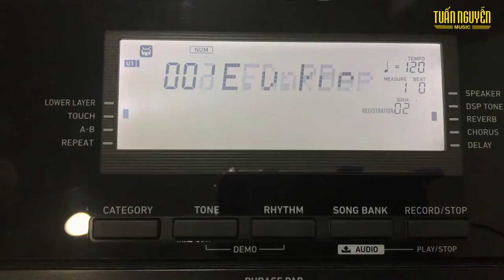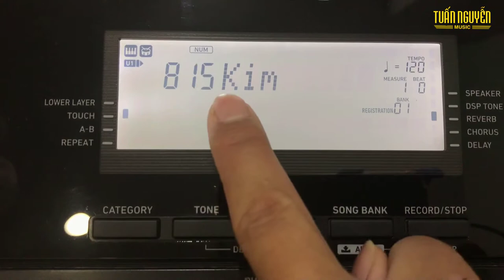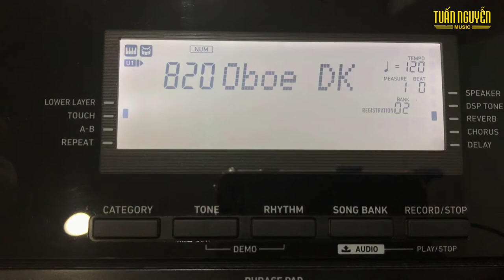CASIO CTX-3000 | CÁCH CÀI BANK TIẾNG CTX3000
CASIO CTX-3000 | CÁCH CÀI BANK TIẾNG CTX 3000

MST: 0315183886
Bank_Tiếng_CTX_3000 CTX3000 TUANNGUYENMUSIC casio keyboard yamaha psr s670 yamaha psr e463 yamaha psr e363 ct-x3000